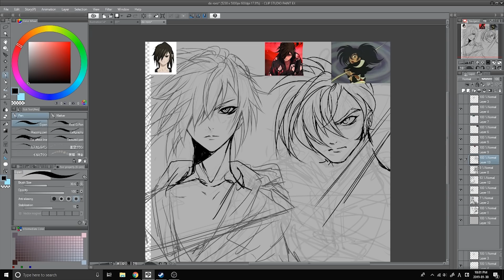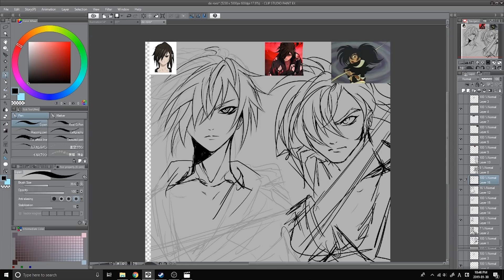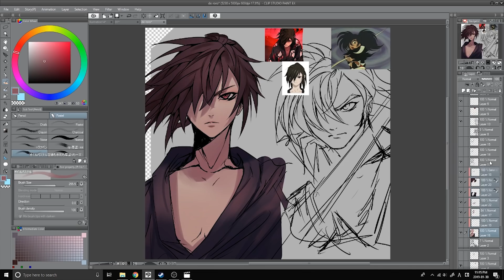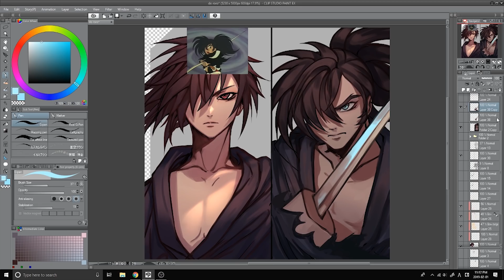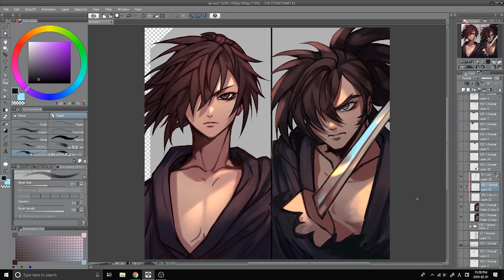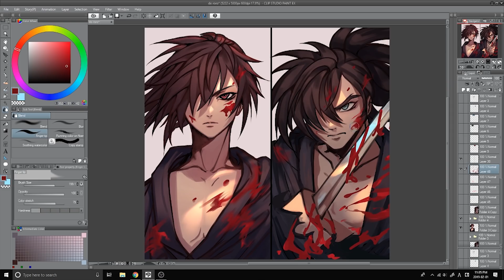Dororo 2019 VS 1969 Speedpaint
Buy the official songs so you can listen to them on your phone: